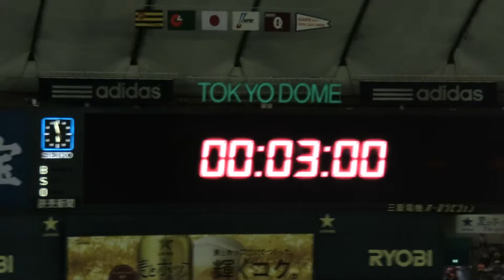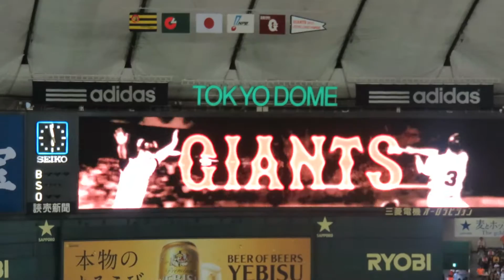【巨人vs阪神】 試合前オープニングムービー 【CSファイナル2014】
巨人vs阪神：CSファイナル第２戦試合直前のオープニングムービーです
使用曲：Icon For Hire　「Make A Move」